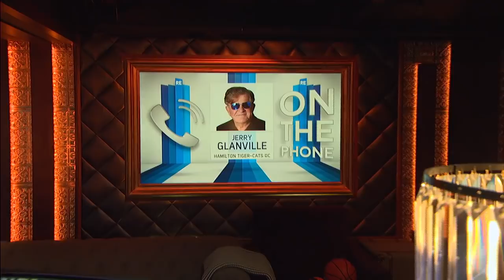Jerry Glanville Talks CFL, Manziel, Elvis & Returning to NFL w/Rich Eisen | Full Interview | 8/7/18